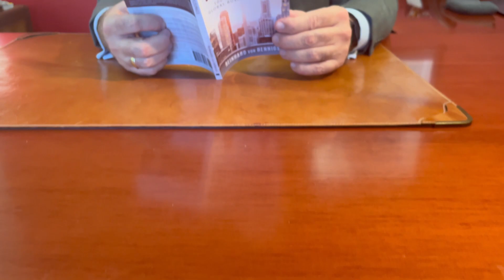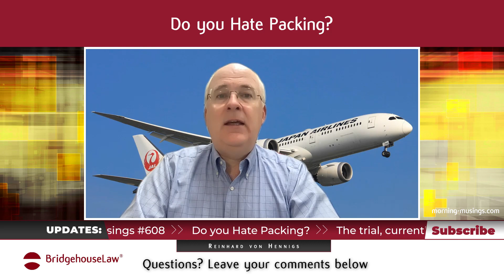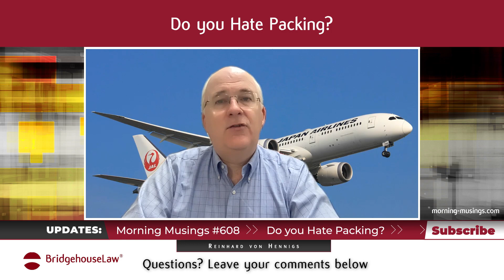Japan Airlines' "Any Wear, Anywhere": Redefining Travel Convenience | Morning Musings Ep. #608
✈️👕 Join us in exploring how Japan Airlines (JAL) is redefining travel with their "Any Wear, Anywhere" initiative:

The Innovative Service:
- Clothing on Arrival: JAL, in collaboration with Sumitomo Corporation, has introduced a service where travelers can rent clothes upon reaching Japan, significantly lightening their travel load and promoting sustainability.

How It Works:
- Selection and Delivery: Travelers can choose from three sizes and multiple style options, including smart, smart casual, or a mix, with outfits delivered directly to their hotel. This service allows for up to eight outfits per rental, tailored to the traveler's length of stay and personal style.

Benefits for Travelers:
- Packing Light: By reducing the need for extensive luggage, travelers experience less hassle at airports and potentially lower baggage fees.
- Environmental Impact: Less luggage means less fuel consumption for flights, contributing positively to environmental conservation efforts.

Global Business and Legal Considerations:
- Sustainability Trends: This initiative aligns with global trends towards sustainability in travel, potentially setting a precedent for how airlines and tourism businesses can reduce their carbon footprint.
- Legal Frameworks: The service involves international logistics, data privacy concerning travelers' size and style preferences, and agreements with local providers for clothing supply and laundering, aspects where legal advice can ensure compliance and seamless operation.

Why It Matters:
- Travel Experience: It's not just about convenience; it's about enhancing travel experiences by allowing travelers to live like locals, even in their attire, during their stay in Japan.
- Market Expansion: For JAL, this could mean attracting a new segment of eco-conscious travelers, expanding their market share by offering unique value-added services.

🔗 Explore Further:
- For insights into how such innovative services might affect business law, check out "Morning Musing Book Volume 2": [Here]

🔹 About BridgehouseLaw:
We specialize in providing legal guidance for businesses venturing into innovative service models, ensuring compliance with both local and international laws, from environmental regulations to consumer protection.